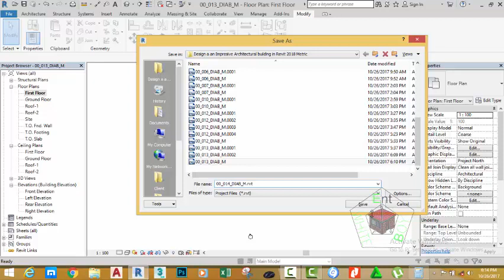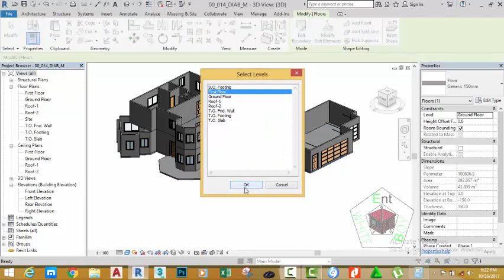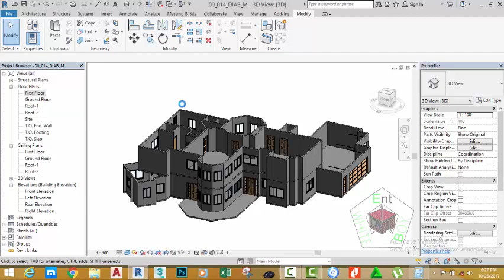00 014 DIAB M Creat a Floors